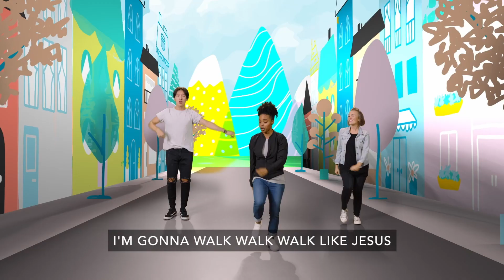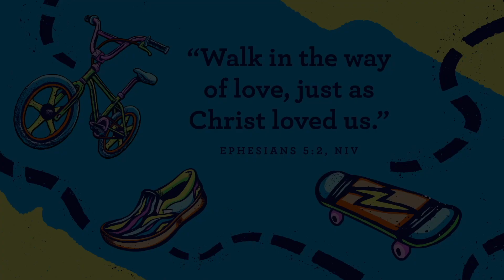BK Jr July 16th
Even when it is hard, we can love like Jesus. Paul is shipwrecked. Talk about hard times! But even though Paul experienced one hard moment after another, He still chose to love like Jesus and move here, there and everywhere sharing the good news that Jesus wants to be their friend forever.